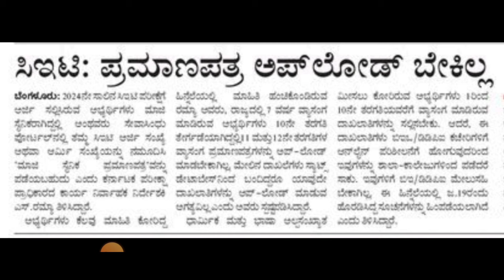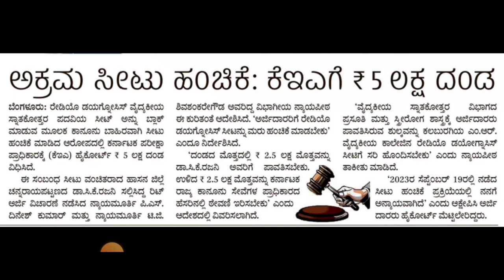KEA COURT ORDER|KCET 2024 APPLICATION BIG CHANGES TODAY|students solution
Upi id:hatersvtu@ybl